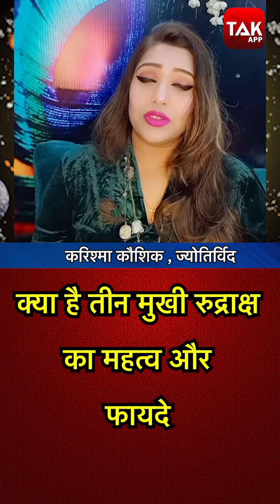क्या है तीन मुखी रुद्राक्ष का महत्व और फायदे | Karishma Kaushik | Astro Tak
3 मुखी रुद्राक्ष का संबंध ब्रह्मा, विष्णु और महेश से है इसके अलावा इसे धरती,आकाश और पाताल से भी जोड़ा जाता है... इसको पहनने वाले के स्वास्थ्य, धन और ज्ञान में बढ़ोत्तरी होती है...धारक को किसी भी प्रकार की बीमारी नहीं होती है और शत्रुओं का नाश होता है... यह उन लोगों में आत्म प्रेम को बढ़ावा देने में मदद करता है...3 मुखी रुद्राक्ष की खासियत यह है कि इसे धारण करने के कुछ समय बाद ही इसका सकारात्मक प्रभाव दिखाई देने लगता है...ऐसे में ज्योतिर्विद करिश्मा कौशिक से जानते हैं क्या है तीन मुखी रुद्राक्ष का महत्व और फायदे...